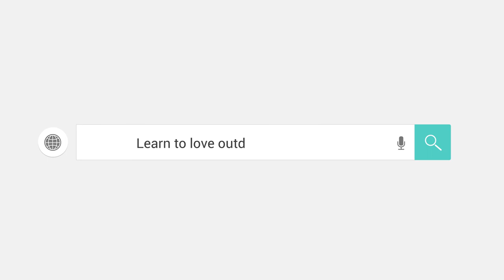KingCamp CEO & Founder:Mr.Shu Invitation to 127th Canton Fair !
KingCamp CEO & Founder: Mr.Shu invite you to join the 127th Canton Fair Live Fair from June 15th to 24th. Join us live to:
- Check our Latest Gears
- Product & Brand Features
- Live Demonstration
- Q&A about KingCamp